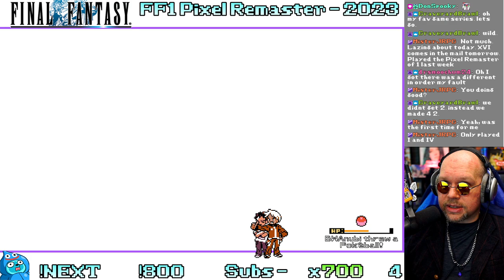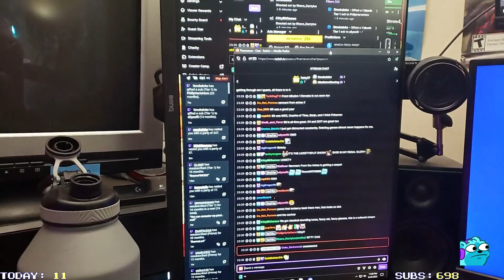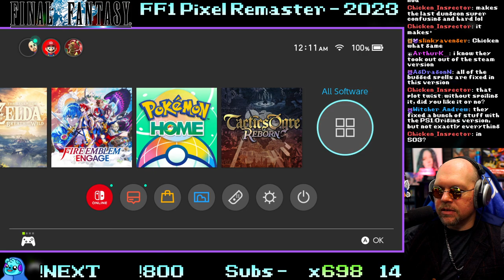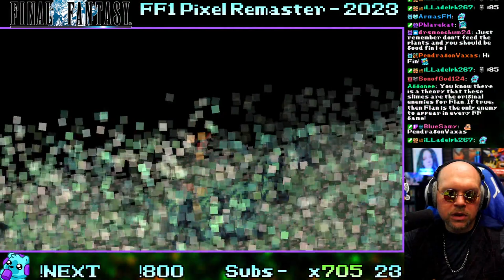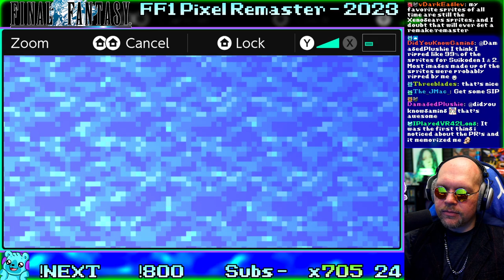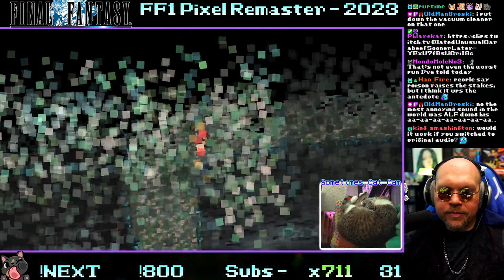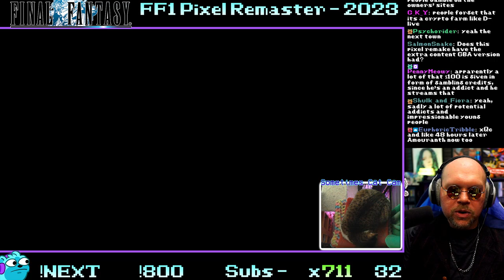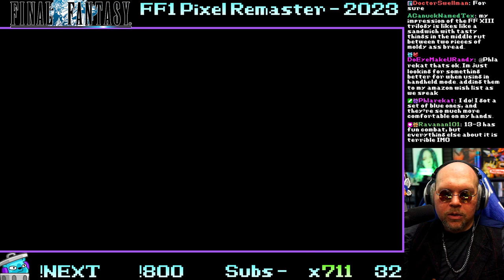The BEST Way To Play FF1! | FIN PLAYS: Final Fantasy Pixel Remaster (Switch) - Part 1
The Final Fantasy Pixel Remasters were big on my radar for a while, and I finally got to play it on my Switch!  Not only that, after the physical copies all immediately sold out at 2 in the morning, I found that they sold them somewhat regularly on PlayAsia.  Knowing the Switch was region free, I ordered a copy that contains all 6 remasters on 1 cart, and hoped for the best.  When it finally arrived months later due to backorder, it was perfect!  A dozen plus languages, English as the default, a retro style font, really cool boxart on the inside, and all 6 games in one easy package.

I wasn't sure what to expect from these games,  holding strong that my nostalgia for the original Final Fantasy on the NES would win out, but this is THE essential version to play.  So many quality of life additions, a wonderfully remade soundtrack by the legend Nobuo Uematsu himself, and pixel art done with reverence to the original designs, but with modern tech and technique.